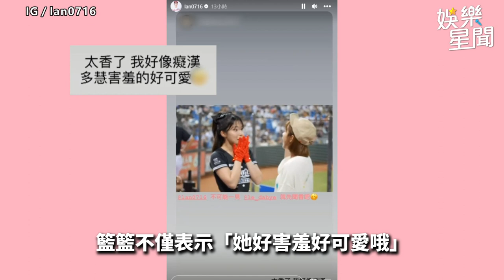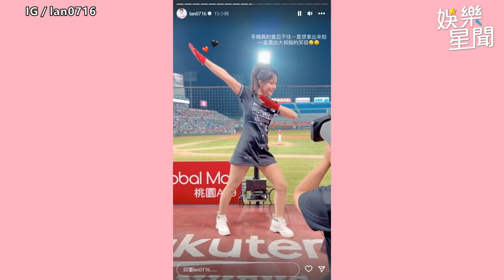樂天女孩下班直奔球場！籃籃首見李多慧也淪陷 「驅趕桃猿」狂拍網笑翻｜三立娛樂星聞